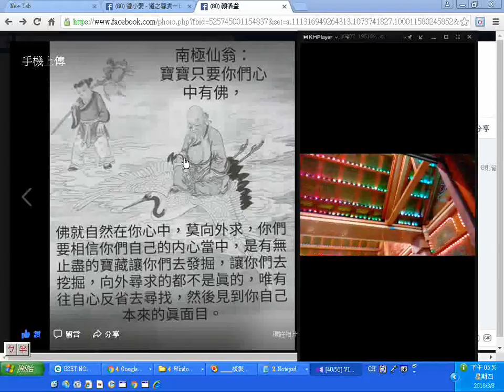南極仙翁慈訓 2018台灣燈會宗教燈區的護聖宮媽祖玻璃廟現場有台灣玻璃創意團隊創作的通天柱 20180308螢幕錄影